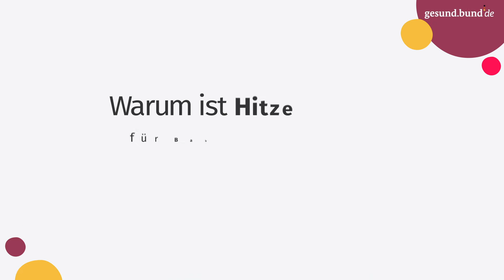Warum ist Hitze für Kleinkinder ein besonderes Risiko?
Hitze ist für Babys und Kleinkinder besonders kritisch. Eltern sollten deshalb besonders auf mögliche Gesundheitsprobleme durch große Hitzebelastung achten.

Im folgenden Video erfahren Sie, warum Babys und Kleinkinder besonders hitzeempfindlich sind.